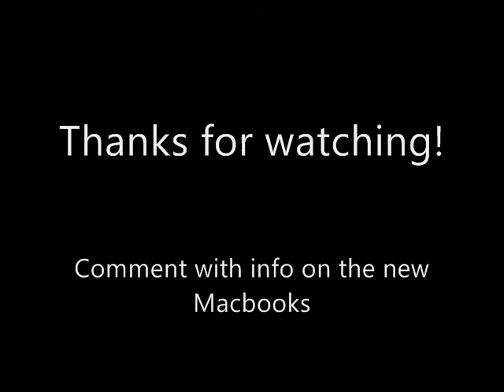New Macbooks coming October 14 2008?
Could this be the new Macbook that will be Released next week on the 14th?